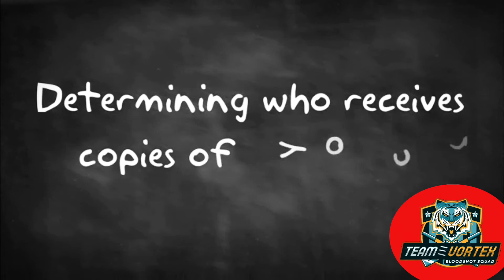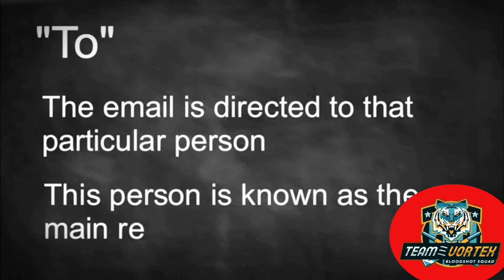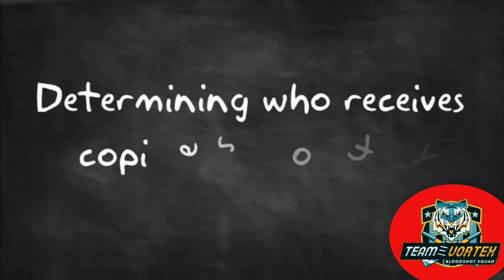What is CC and BCC in Email | Explained in Tamil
VJmoona | Rajesh | Vijayalayan
Its Just a click for you but many thing for us ...

Listen ad-free with YouTube Premium
Song
Numb The Pain
Artist
Clarx, Anikdote, Shiah Maisel
AEI; Featherstone Music (publishing), AMRA, Polaris Hub AB, and 5 Music Rights Societies
Music used in this video: Very Emotional And Sad Background Music No Copyright Songs 2020[NCS]